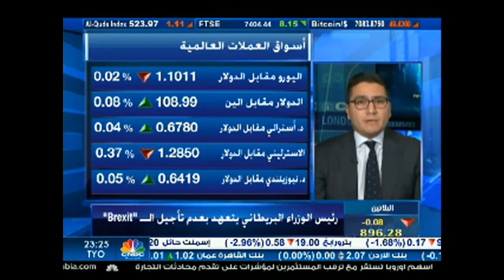ATFX: Zambrano Speaks with CNBC About FX Volatility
Title: ATFX: Zambrano Speaks with CNBC About FX Volatility

ATFX’s Alejandro Zambrano joins CNBC to discuss how EURUSD volatility has dropped to the 1985 year low and his tactics on how to trade the December 12 UK general election.

Watch the interview to learn more, and follow Alejandro on Twitter for his latest updates

CFDs are complex instruments and come with a high risk of losing money rapidly due to leverage.  70.16% of retail investor accounts lose money when trading CFDs / Spread betting with this provider. You should consider whether you understand how CFDs / Spread betting work and whether you can afford to take the high risk of losing your money.